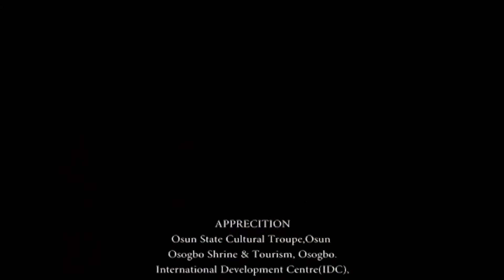Sajuku Epic Drama Episode 37B. A Jimoh Aliu Production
SAJUKU is an Epic drama series from the stable of Jimoh Aliu International Production.
A must-watch epic drama series full of suspense,deceit, intrigues,captivating moments and explosive.
Experience the Epic Adventure !
Nollywood Worldwide Entertainment (NWE) channel is an online subsidiary of Galaxy Television, Channel 27, Lagos, created to provide you with the latest movies, soaps and drama series both in English and Yoruba genres.

This channel will provide you with didactic stories that will take you on an epic and trado-modern adventure stories, full of captivating moments, engaging dialogues reinforced with great music and spectacular locations.

You can't afford to miss out on this because there will be no boring moment once you start your journey with this channel.

Be renewed and enjoy the best of dramas brought to you like never before.